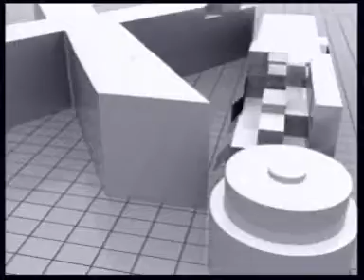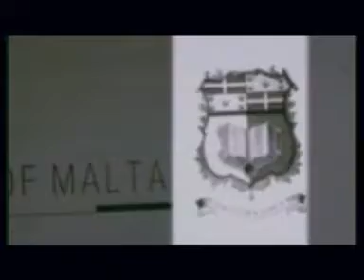Edward Scicluna fuq Six-0-6 - Pt 1 - Mejju 2009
Edward Scicluna fuq Six-0-6 - One Tv Mejju 2009